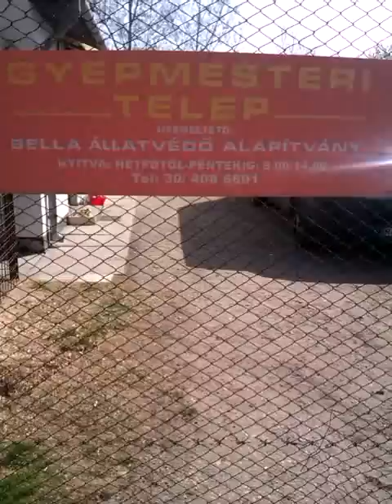Einblick in die Tötungsstation in Cegléd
Hier sieht man wie es in der Tötung aussieht.